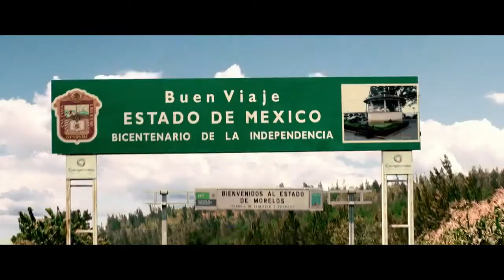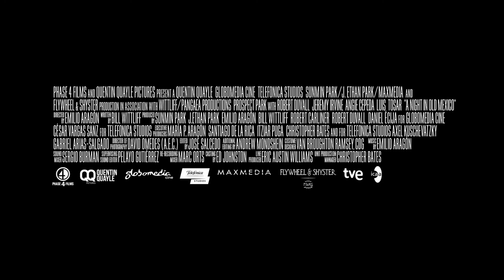A Night in Old Mexico - Trailer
Forced to give up his land and his only home, cantankerous Texas rancher Red Bovie isn't about to go quietly to the dismal trailer park that's all he can now afford, and instead goes off with his grandson Gally - son of his long-estranged son Jimmy - for one last wild and woolly adventure during a night in Old Mexico.

Director: Emilio Aragón
Writer: William D. Wittliff
Stars: Robert Duvall, Jeremy Irvine, Angie Cepeda, Luis Tosar, Joaquín Cosio, Jim Parrack, James Landry Hébert, Javier Gutiérrez, Michael Ray Escamilla